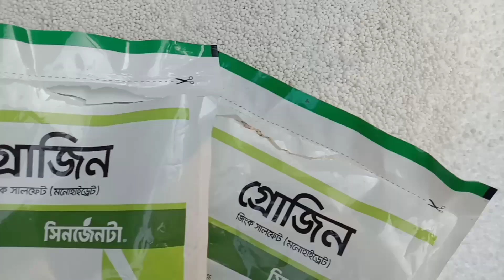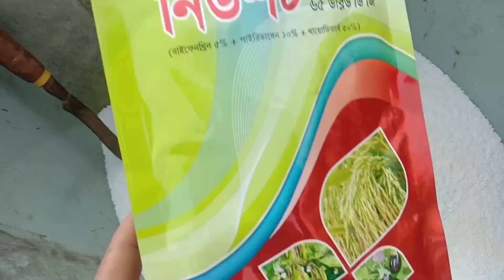ধান গাছের ২৫ দিন বয়সে এই কৃষক কি কি সার এবং বিষ ব্যবহার করছে দেখুন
ধান গাছের ২৫ দিন বয়সে এই কৃষক কি কি সার এবং বিষ ব্যবহার করছে দেখুন | Sk online krishi tv

দর্শক বন্ধু ধানের ২৫ দিন বয়সে এই কৃষক তার ধানের জমিতে যে সার বা কীটনাশক ব্যবহার করছে,
আপনারা চাইলে আপনাদের ফসলে এই সার বা কীটনাশক ব্যবহার করতে পারেন, তবে অবশ্যই আপনারা আপনাদের মূল্যবান ফসলে ব্যবহার করার আগে বিশেষজ্ঞের পরামর্শ নিয়ে ব্যবহার করবেন,, ধন্যবাদ

সতর্কতা: কীটনাশক প্রয়োগের ৭-১৪ দিন পর্যন্ত ফসল তোলা ও খাওয়া যাবে না।

👉বন্ধুরা এই রকম নতুন নতুন ভিডিও দেখতে                         ➡️ (Sk online krishi tv) এর সাথে থাকুন... ধন্যবাদ

Channel...
➡️Sk online krishi tv✅🇧🇩🇧🇩🇧🇩